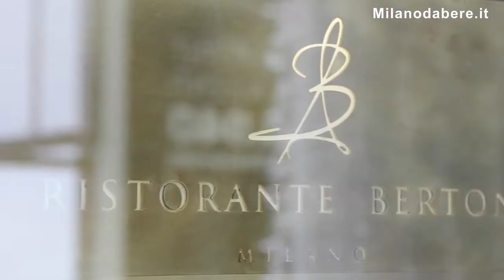Milanodabere TG 12/18 gennaio @ Ristorante Andrea Berton Milano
Dall'elegante ristorante dello chef pluristellato Andrea Berton il nostro TG racconta come di consueto i migliori eventi in programma questa settimana a Milano.

Ecco quindi l'attesa ripresa del musical Franknstein Junior al Teatro Della Luna; il live dei sempreverdi Litfiba all'Alcatraz e gli scatti glamour e patinati del calendario Pirelli raccolti nella mostra The Cal a Palazzo Reale.